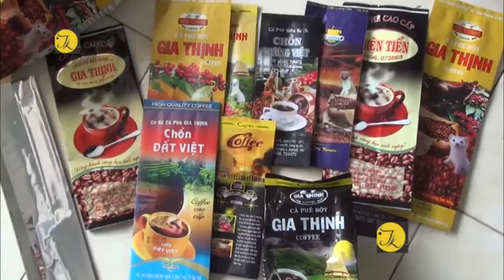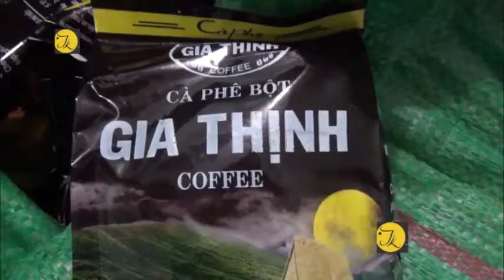Kiên Giang phát hiện cơ sở chế biến cà phê Gia Thịnh không rõ nguồn gốc